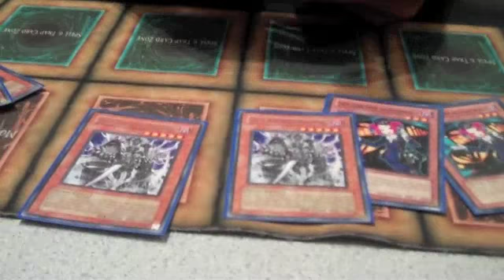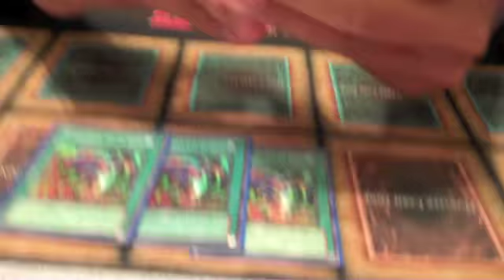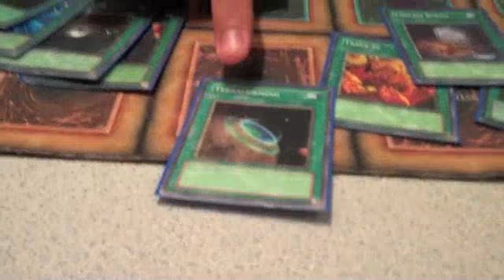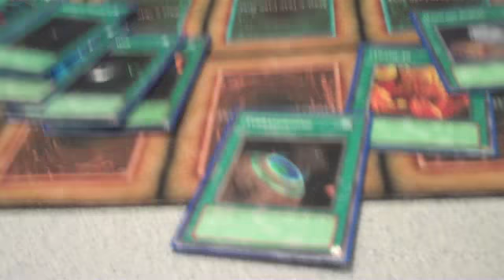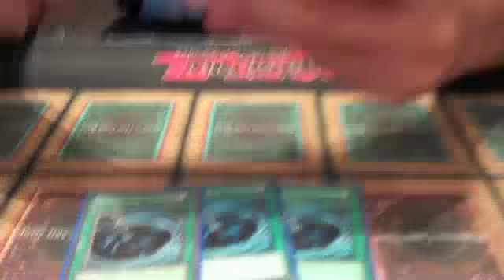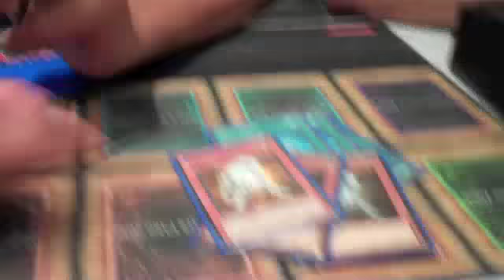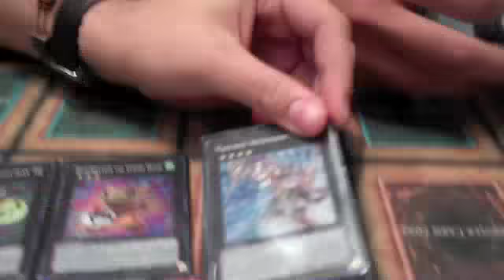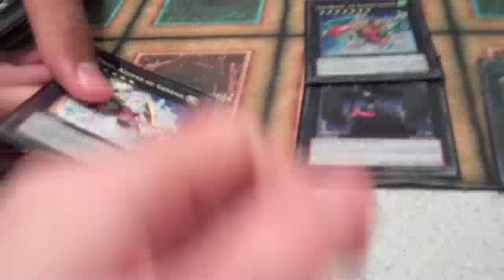Justin Aiello - YCS Toronto - Top 32 Deck Profile - Dark World